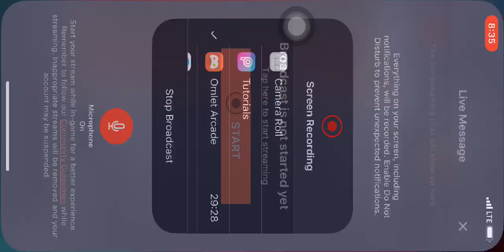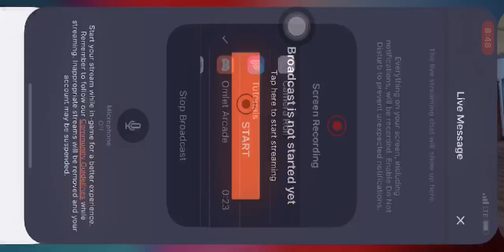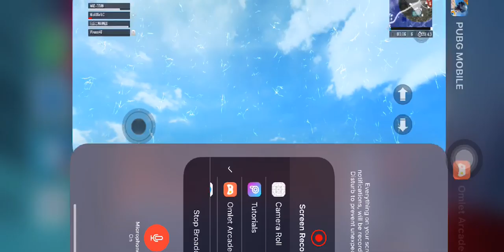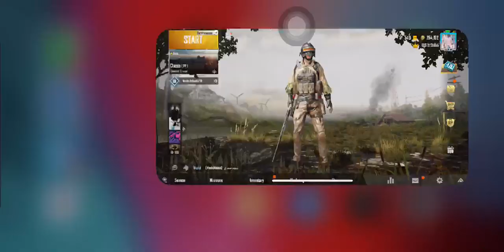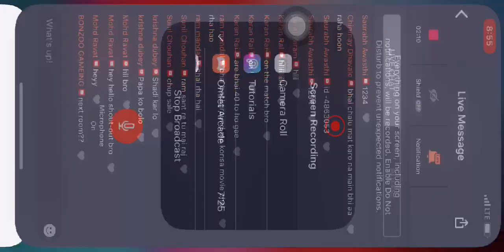CUSTOM ROOM | PUBG MOBILE | SUBSCRIBE FOR CUSTOM ROOM